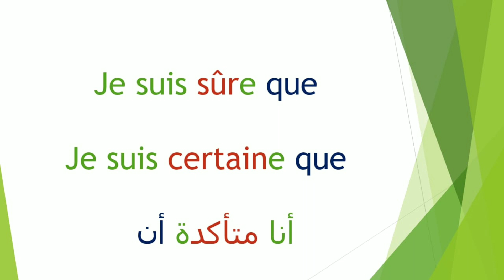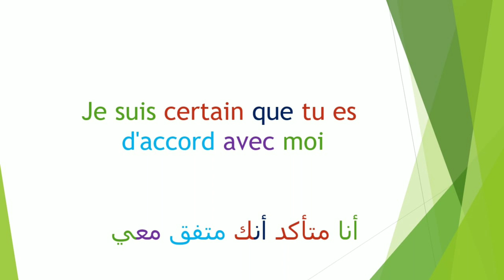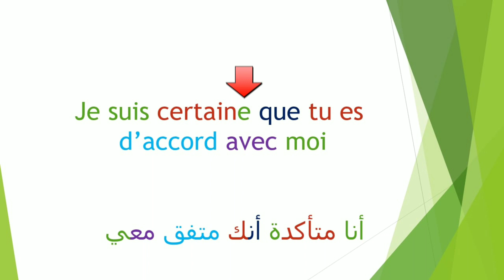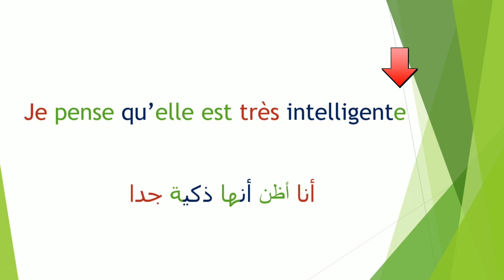Français pour débutants الفرنسية للمبتدئين